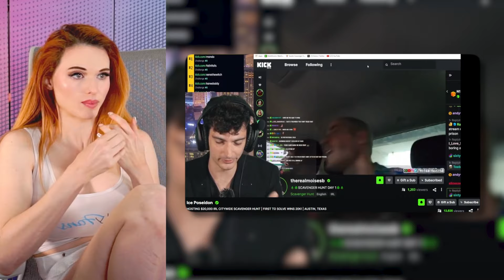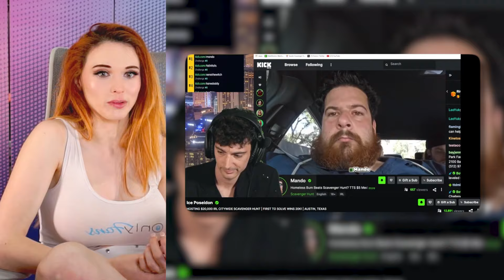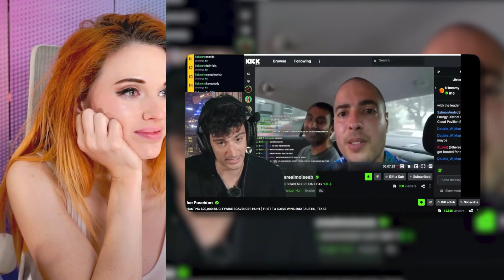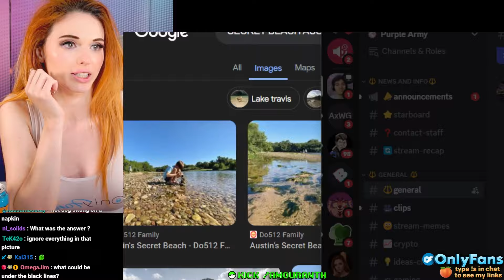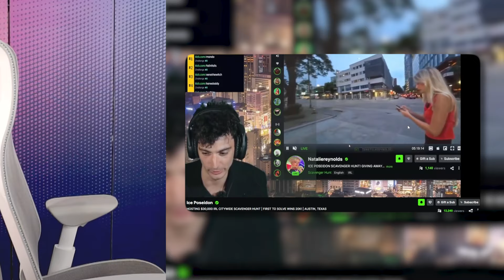Ice's $20,000 Scavenger Hunt Part 2 | Amouranth Reacts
The Continuation of Amouranth reacting to Ice Poseidon's $20,000 Scavenger Hunt on Kick.

Click ▼